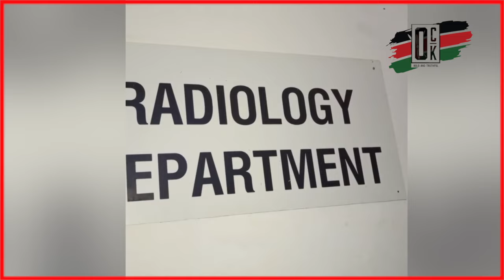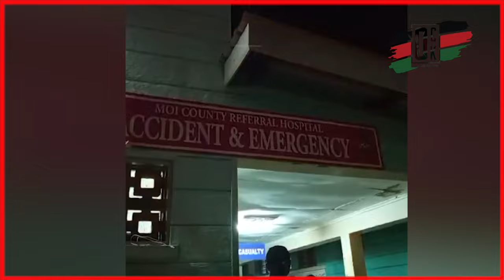🔥Kenyatta University ACCIDENT SURVIVOR REVEALS DRIVER'S MISTAKE that caused ACCIDENT